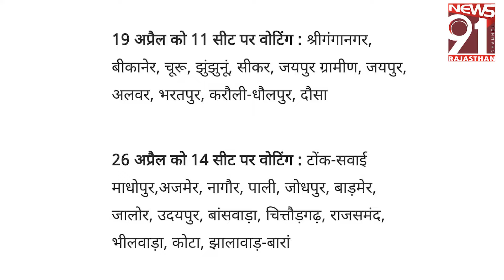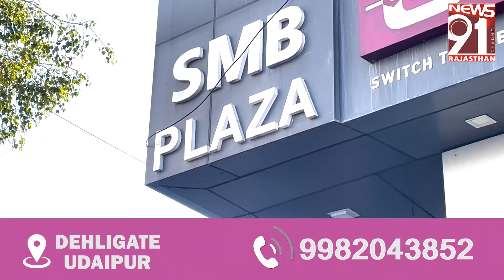चुनावों का एलान, उदयपुर, चित्तौड़, बाँसवाड़ा, राजसमंद में 26 अप्रैल को पड़ेंगे वोट 16_03_2024 T.T.